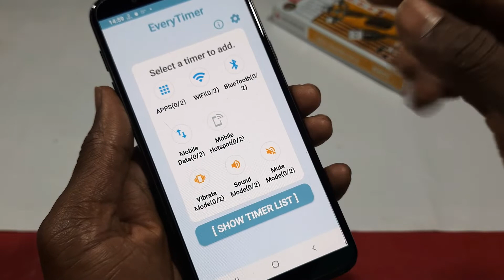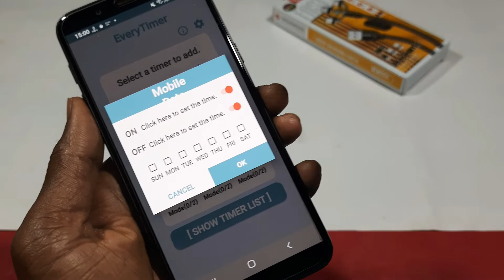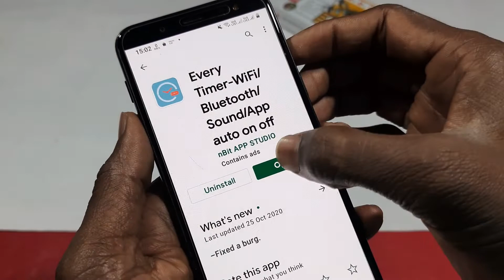अगर आप मोबाइल देखते-देखते सो जाते हो तो इस setting को अभी बंद कर दे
save your mobile data/मोबाइल चलाने से पहले is setting ko band kar le.